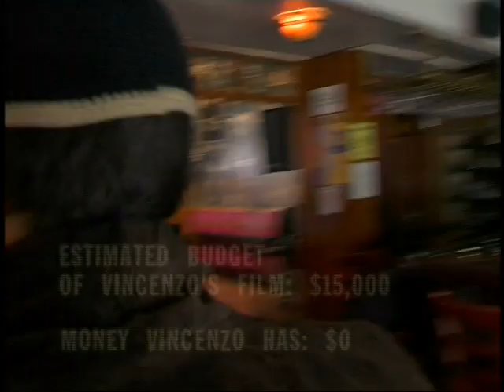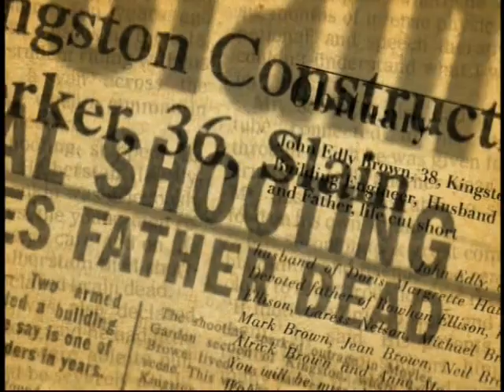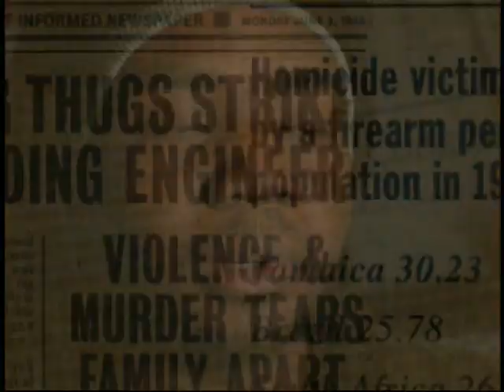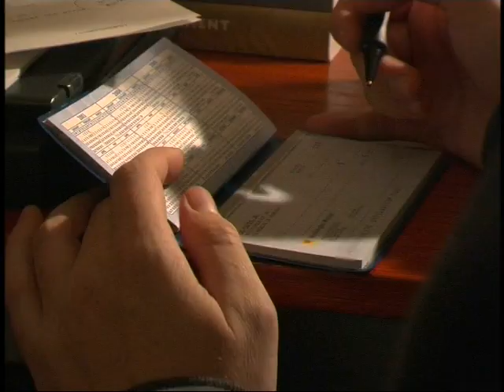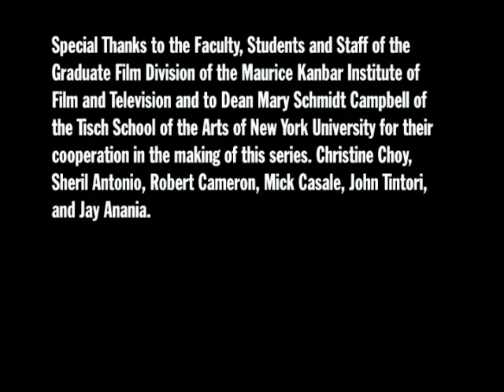Film School (IFC Original Series) - Episode 4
Episode 4 - The student filmmakers assemble casts and crews and ready for shooting amidst personal strife.

This IFC Original Series by Oscar nominee Nanette Burstein follows three NYU film students as they try to direct an award-winning film and launch their careers. Former Peace Corps volunteer Alrick prepares a politically charged allegory, sculptor Leah readies her emotionally raw autobiographical project, and Vincenzo applies his experience as an opera director in the making of his urban fable. Over the course of ten weeks, these students assemble crews, deal with difficult locations, clash with the police, face funding crunches, and encounter personal adversity. As the deadline for NYU’s First Run Festival approaches, will their films be completed on time? Can their films bring them acclaim and lead to future work?